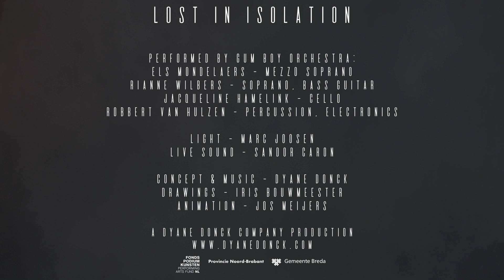Lost in Isolation (trailer) - Dyane Donck Company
An interdisciplinary performance with live music, hologram-like animations and light, reflecting on the various emotions one feels when everyday reality suddenly collapses.

Performed by Gum Boy Orchestra:
Els Mondelaers (mezzosoprano/electronics), Rianne Wilbers (soprano/bass guitar), Jacqueline Hamelink (cello/electronics), Robbert van Hulzen (percussion/electronics).

𝗖𝗿𝗲𝗱𝗶𝘁𝘀
Music and concept: Dyane Donck
Drawings: Iris Bouwmeester
Animation and video editing: Jos Meijers
Dramaturgic advice: Robin Coops
Sound: Sandor Caron
Light: Marc Joosen/Klaarlicht

With support from the Performing Arts Fund, the Province of North Brabant and the Municipality of Breda